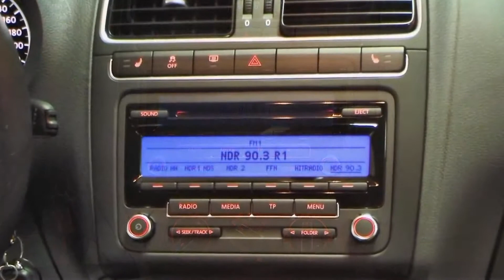Volkswagen Polo Cross 1.2 2011 Reflexsilber metallic